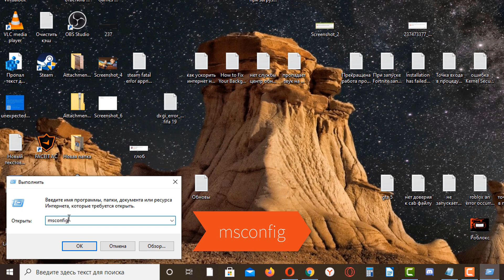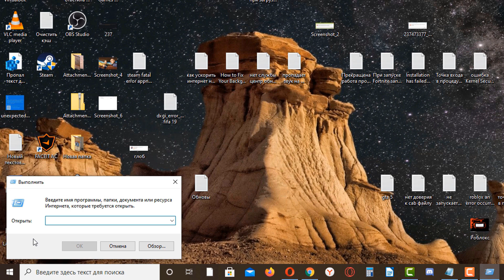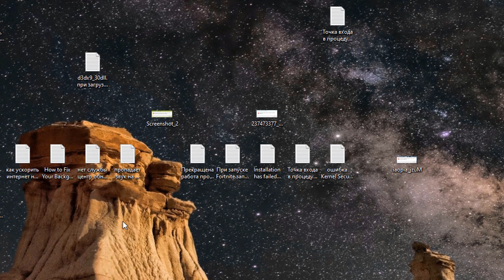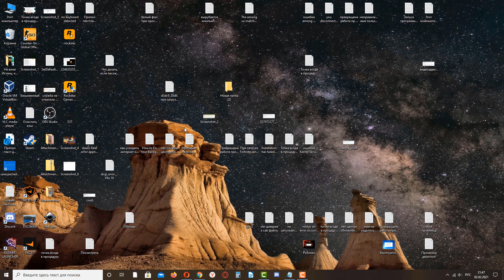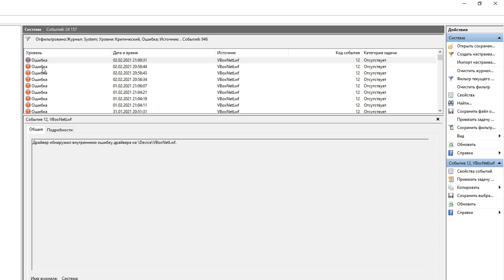Как исправить - вылетает проводник Windows 10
Видеоурок о том, как исправить проблему, когда перезагружается или перезапускается проводник Windows 10, когда вылетает проводник при нажатии правой кнопки мыши.